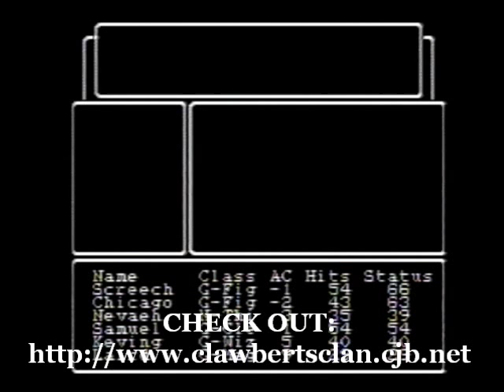Wizardry - Proving Grounds Of The Mad Overlord Gameplay Video #16 (Party 1)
A video that features the game: Wizardry - Proving Grounds Of The Mad Overlord, NES version. I'm playing the game using my first party out of several.